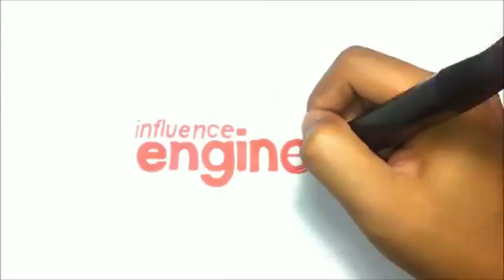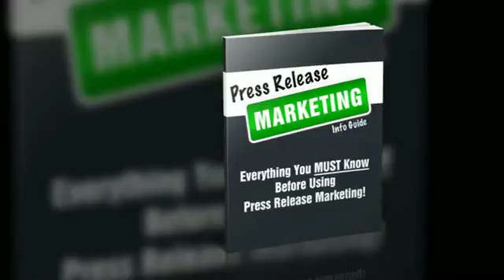How I Write press releases to get international media coverage Seagoville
Just how can you make use of the internet to obtain attention and also consumers for your organisation, while you raise your presence in the internet search engine

The fail-safe means is making use of, Press Releases.

A news release informs the media concerning your information and also provides a possibility to release your organisation's tale. If there's something amazing taking place in your organisation, this is a fantastic means to spread out some buzz and also obtain focus!

It's Not a Promotion, It's Information

You obtain even more consumers, even more sales, even more presence, even more reliability and also even more internet search engine focus by having us create and also disperse an effective news-making news release concerning your organisation!

We organization your personalized news release to at the very least 1000+ media internet site that obtain one of the most focus from editors and also press reporters. My companions and also I have arrangement a press circulation network that you could access listed below. This resembles solutions such as PRWeb and also consists of significant media electrical outlets and also high authority blog sites consisting of the ones envisioned listed below (when I created this, it was exact, yet could undergo transform). As you could visualize this checklist is upgraded routinely with some included and also some deducted regularly. The ones listed below have the tendency to remain, yet you never ever recognize. We will certainly obtain your news release dispersed to over a thousand media internet sites.

Editors and also press reporters could review your news release and also determine whether to publish it or to subsequent with you to learn more. This is an excellent way for you to be considereded as the specialist. You listen to organisation trains speaking about all of it the moment: Be the Specialist! Well, below is a very easy means to collapse period. If a press reporter or editor determines to publish your launch, or to followup with a tale, hunch that is the split second specialist? Simply sending it out and also having journalism launch around begins the procedure.

Not simply attention, it's additionally far better customers

Besides press reporters that could call, you could obtain even more consumers striking your internet site. Consumers are more probable to purchase from you due to the fact that they saw you current, located you on Google-- or both.

Below's an additional pointer: Make use of journalism launch on your own. Place it on your internet site, print it out and also make use of in your discussions.

It's very easy due to the fact that we create your news release for you.

The regular procedure for news release circulation consists of creating journalism launch. After that seeing to it it remains in the layout called for by each of the media electrical outlets. That can be complicated, due to the fact that one tiny blunder and also your news release is simply declined. And afterwards dispersing it to all the media electrical outlets. Requires time initiative and also expertise. But also for you the procedure is very easy, simply address a couple of straightforward inquiries and also we do the remainder.